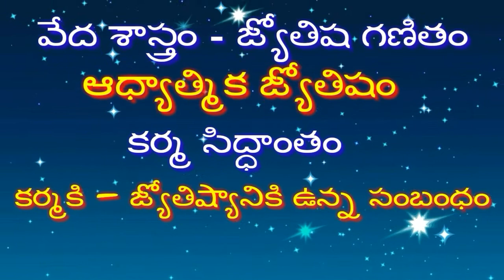THULA RASI 2021 PALITHALU తులా రాశి 2021 సంవత్సరం పలితాలు